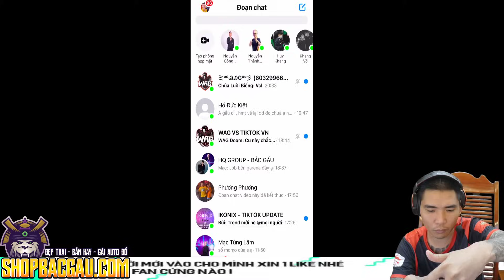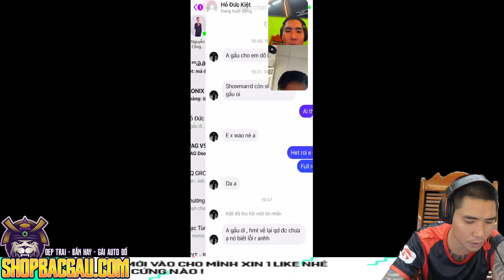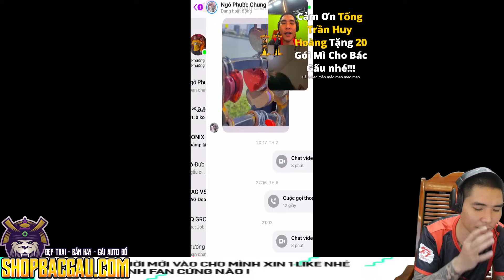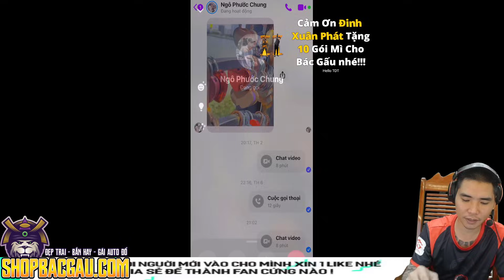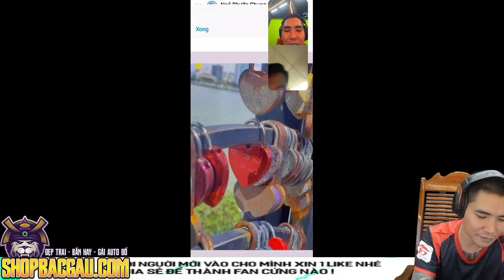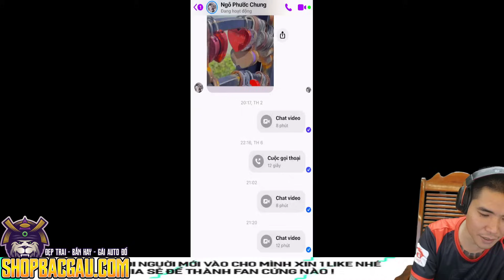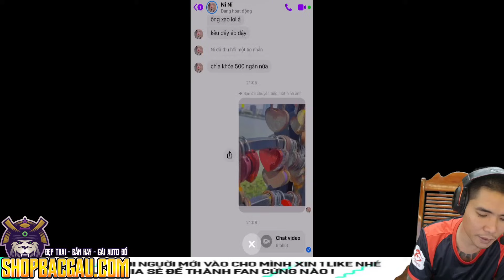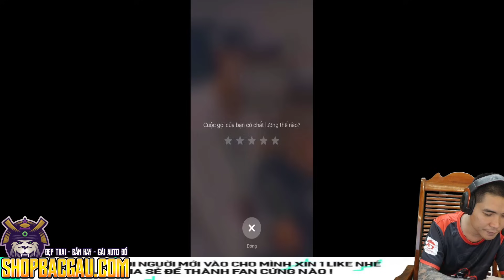[FREEFIRE] KICK HÀNG LOẠT TV WAG , VÀ CÂU CHUYỆN NPC VS MUỐI CHIA TAY !